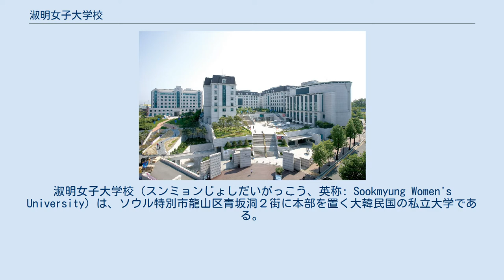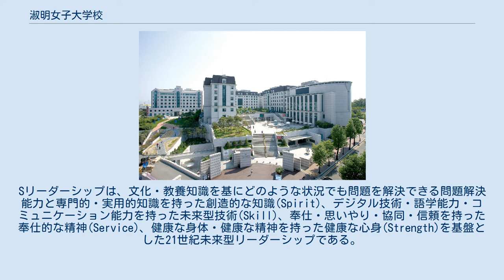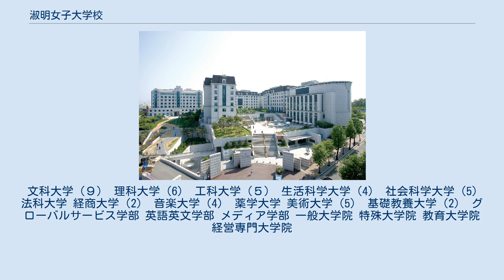淑明女子大学校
淑明女子大学校（スンミョンじょしだいがっこう、英称: Sookmyung Women's University）は、ソウル特別市龍山区青坂洞２街に本部を置く大韓民国の私立大学である。
1948年に設置された。
大学の略称は淑大、淑明女大。
 淑明女子大学(スンミョン女子大学、Sookmyung Women’s University 朝鮮語 : 숙명여자대학교）は、韓国の私立大学である。
1906年に設立された。
淑明女子大学は大韓帝国の皇室が1906年に設立した。
淑明は、設立以来、女性が持っている潜在能力を呼び起こし、能力と品性を合わせ持った女性リーダーを育てるために努力してきた。
淑明は1995年、第2創学を宣言すると共に、「世界最高のリーダーシップ大学」というビジョンを提示した。
2006年には、創学100周年を迎え、2020年までに韓国リーダーの10%を養成するという目標を掲げた。
また、このような目標を達成するため、2007年、創造的な知識(Spirit)、未来型技術(Skill)、奉仕的な精神(Service)、健全な心身(Strength)の４つの「S」で始まる特性を基にした未来志向型リーダーシップであるSリーダーシップを誕生させた。
 淑明女子大学のキャンパスは、本キャンパスと第2創学キャンパスで成り立っている。
本キャンパスは自然と調和を成している。
1995年の第2創学宣言により誕生した第2創学キャンパスは、淑明リーダーシップの文化的基盤である。
特にルネサンスプラザは、様々な文化活動を支援する淑明を代表するもう一つのランドマークである。
 淑明は、ユビキタス・キャンパス構築に先立っている大学として知らされている。
1998年、無線LANサービスを韓国の大学で初めて実施、2002年には、世界の大学の中で初めて個人のモバイルを通じてIDサービスや一人一人に合った情報を知らせるサービス、クレジット決済サービスを提供できるシステムを実現させた。
 Sリーダーシップは、21世紀を先導するリーダーの養成という淑明の意思が具体的に反映されて誕生したブランドである。
Sリーダーシップは、文化・教養知識を基にどのような状況でも問題を解決できる問題解決能力と専門的・実用的知識を持った創造的な知識(Spirit)、デジタル技術・語学能力・コミュニケーション能力を持った未来型技術(Skill)、奉仕・思いやり・協同・信頼を持った奉仕的な精神(Service)、健康な身体・健康な精神を持った健康な心身(Strength)を基盤とした21世紀未来型リーダーシップである。
 淑明女子大学は大韓帝国の皇室が1906年に設立した韓国初の民族女性史学である。
淑明はリーダーを送り出すための様々なプログラムを先駆的に運営している。
特に、専門的な女性リーダー育成のために、リーダーシップ教養学部及び連携専攻プログラムを運営している。
さらに、海外の姉妹大学との交換留学生プログラムを全世界22ヵ国140ヵ校とともに運営している。
また、海外の交流大学でそれぞれの学士または修士を同時に修得できる人材養成プログラムを運営している。
 リーダーシップ教養学部 淑明はリーダーシップ特性化大学としてSリーダーシップの基礎を強化させるために、1年生全員がリーダーシップ教養学部に所属、14単位を履修することで、リーダーシップを育てている。
ここにはリーダーシップ能力向上のための淑明リーダーシップと、実際のリーダーシップ能力を体験できるリーダーシップ特別講義が含まれている。
 メンタープログラム 成功的な社会進出と各分野の専門職種が要求する職務核心能力を養うために、メンタープログラムを活性化させており、幅広い産学の協力をなすことによって様々な経歴や現場研修の機会を提供するなど、生涯活かせる実質的な教育システムを運営している。
 複数学位制度 淑明の複数学位制度は、21世紀未来社会を主導する世界的女性指導者を養成するために、海外の交流大学でそれぞれの学士または修士を同時に修得できる人材養成プログラムである。
「世界を変えるしなやかな力」をモットーにする淑明は、韓国で初めてアメリカと中国の大学と学部/大学院の複数学位制度を試み、世界的な人材養成機関として位置づけてられている。
 文科大学（９） 理科大学（6） 工科大学（５） 生活科学大学（4） 社会科学大学（5） 法科大学 経商大学（2） 音楽大学（4） 薬学大学 美術...